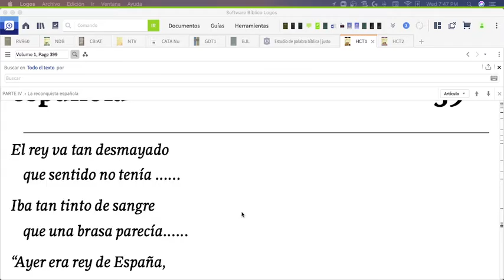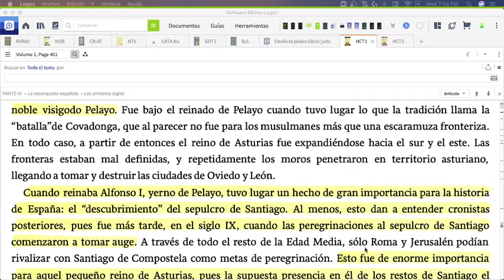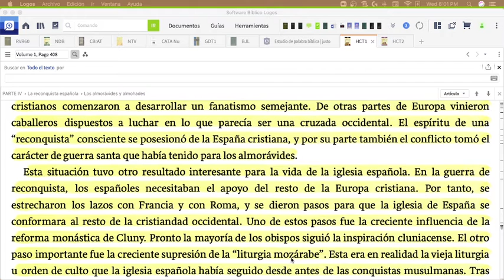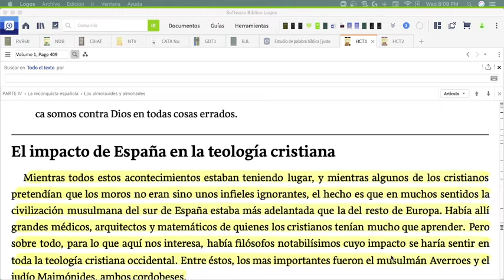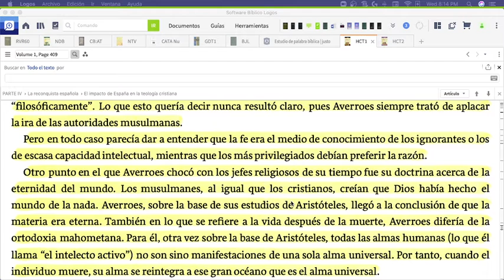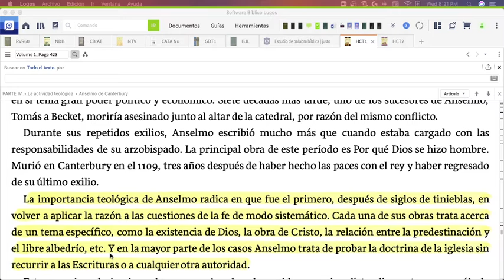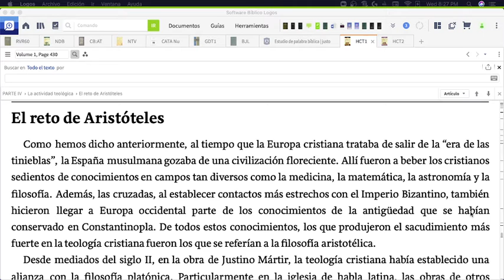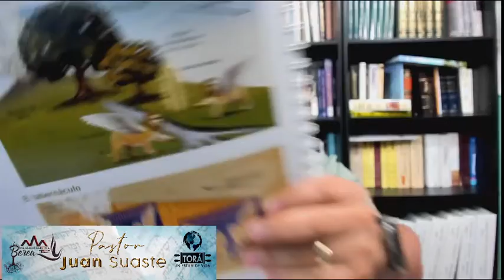LA RECONQUISTA ESPAÑOLA Y SUS IMPLICACIONES